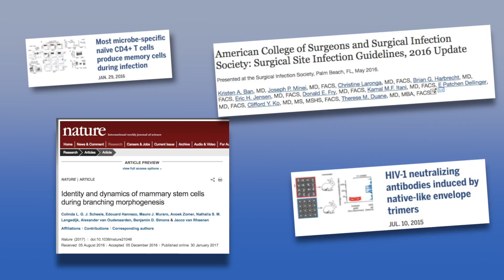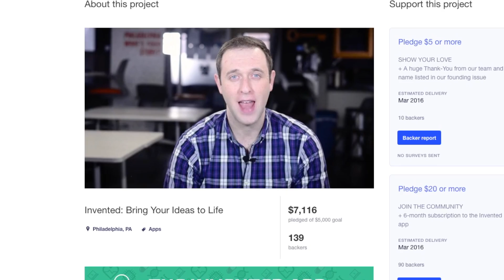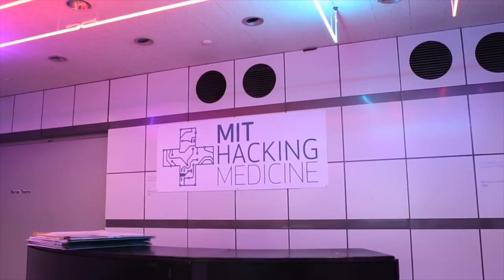Why Med School Needs Creativity and Innovation | Series Trailer Why Your Doctor Should Daydream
Innovation and creativity have never taken center stage in medicine - until now.

There's a new world out there in surgery, and medicine in general.

And over the next few months, I'll be sharing a new series here on my channel that explores the many ways hospitals and medical schools have begun to embrace creativity and innovation.

I can't wait to bring you along with me.

my GEAR:
Camera used
Lavalier mic
Editing software